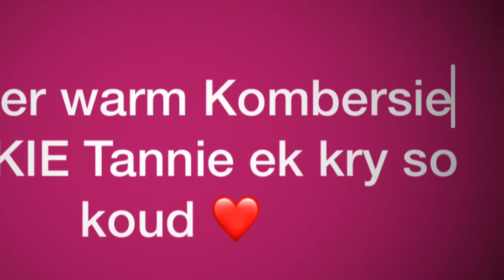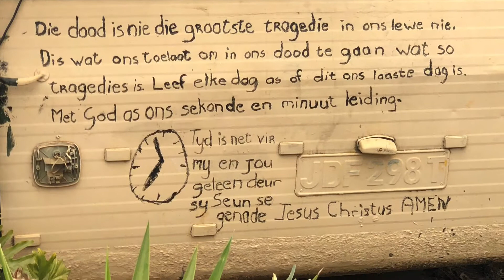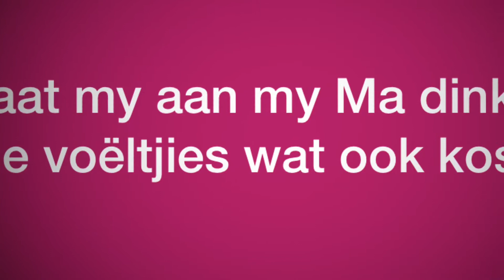Bredell Outreach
Youth Day 16 June 2020